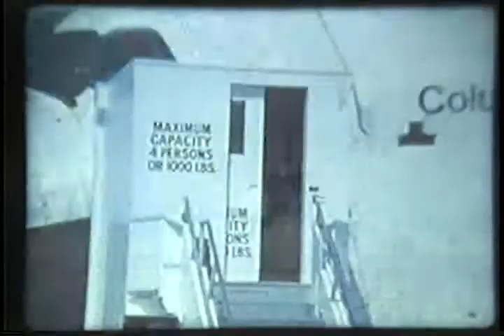VT-0010 NASA Space Shuttle Narrated Overview